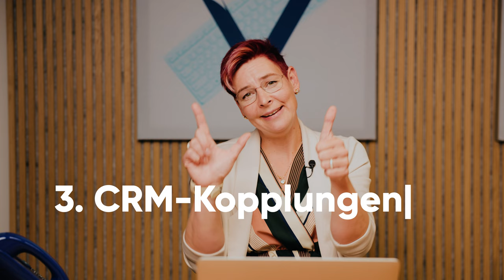Voys Freedom - in 2 minuten erklärt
Entdecken Sie die Kraft des Telefonierens mit Voys! In diesem Video erzählen wir Ihnen von 4 Vorteilen unseres innovativen Telefonsystems: Freedom. Besuchen Sie für weitere Informationen.